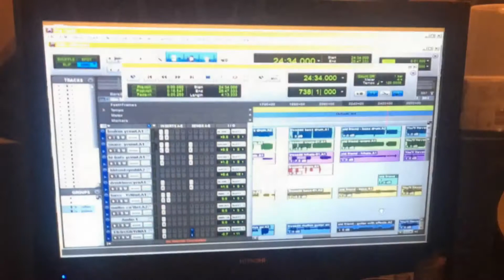Dafydd Hedd - Y Cyhuddiadau - Trailer